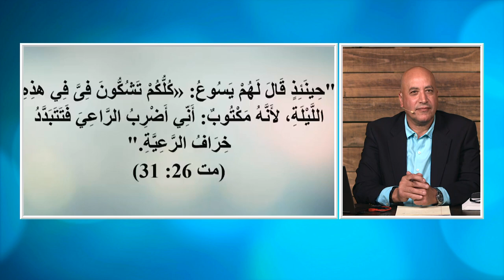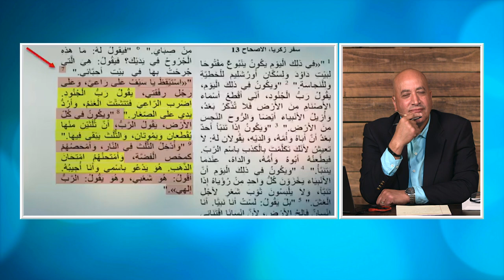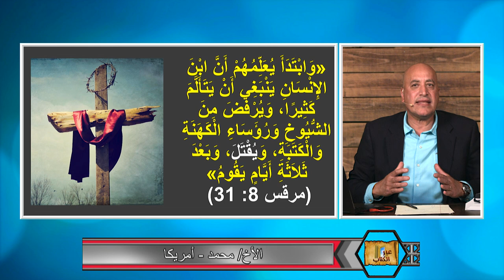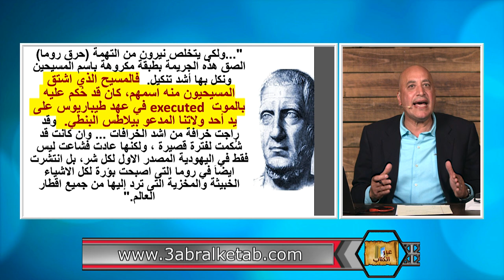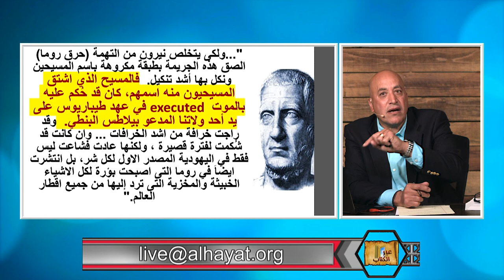عبر الكتاب | الحلقة رقم 349 | صلب المسيح بين ادعاء القرأن وشهادة التاريخ الجزء الثاني